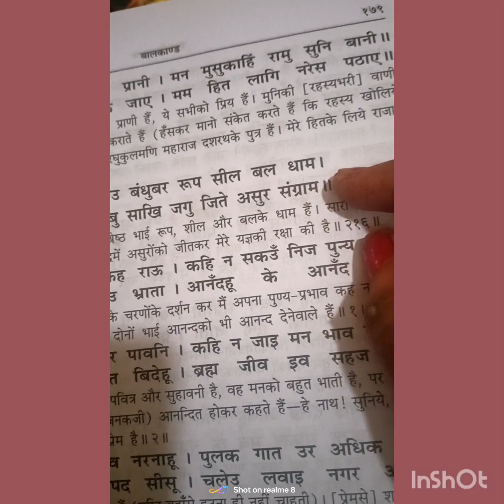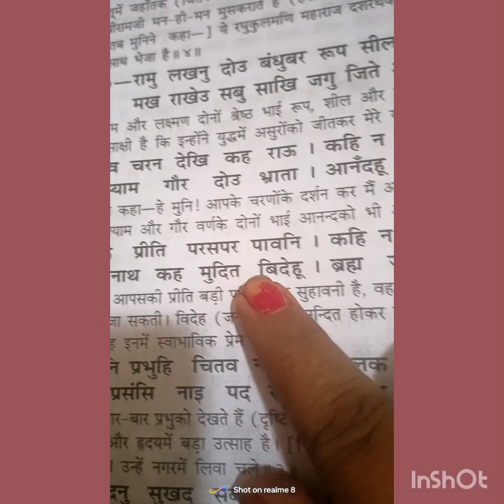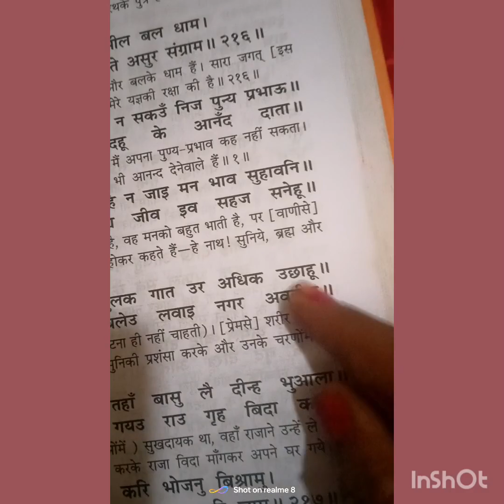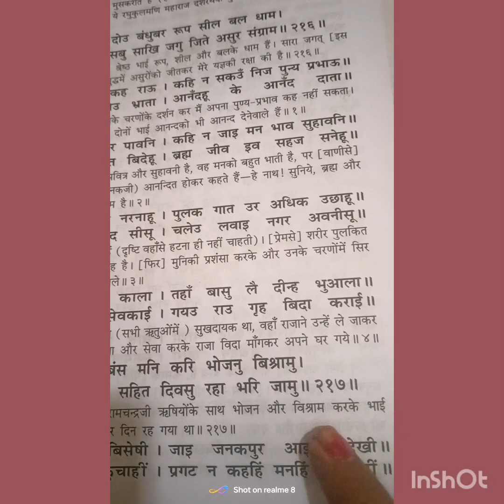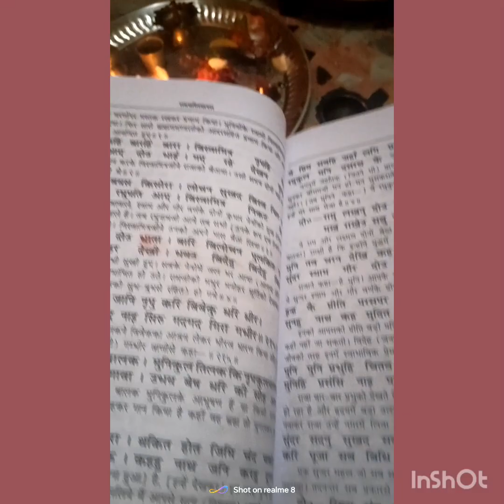रामायण#बालकांड#दोहे चौपाइयां जन कल्याण हेतु पौराणिक ग्रंथ जय सिया राम #🙏🏻🚩🚩🚩